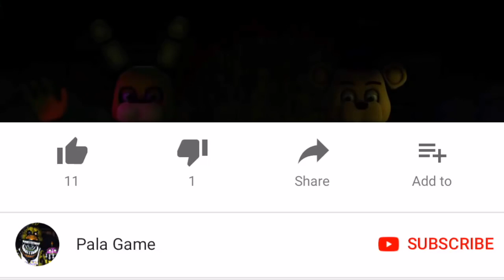[SFM FNAF] Goldenbite Part 1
Welcome to our community channel! We upload awesome Five Nights at Freddy's SFM Animations daily with the goals of providing you with new amazing content, and helping new FNAF animators get discovered.